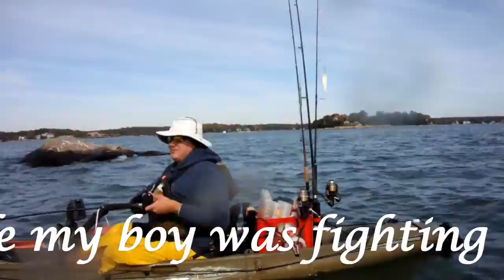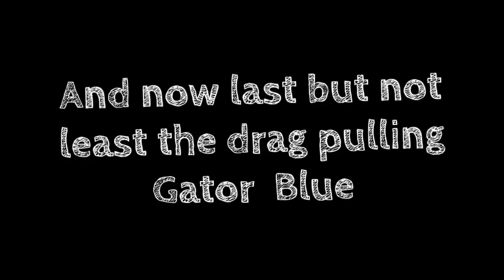Fall 2012 wrap up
Just some fall videos I put together. A little porgie,blackfish.and bluefish action. Hope you enjoy.